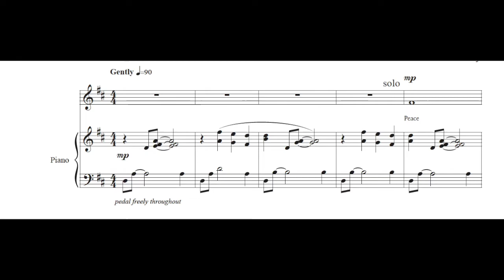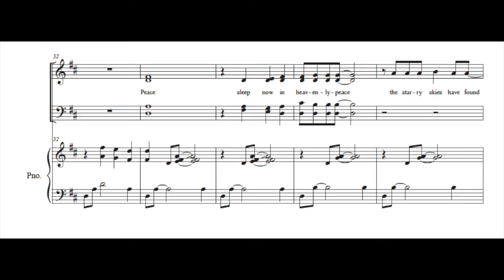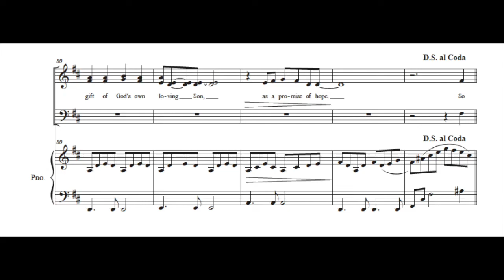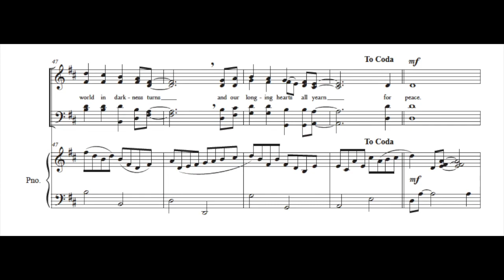Peace - A Christmas Lullaby with track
for more information or to purchase